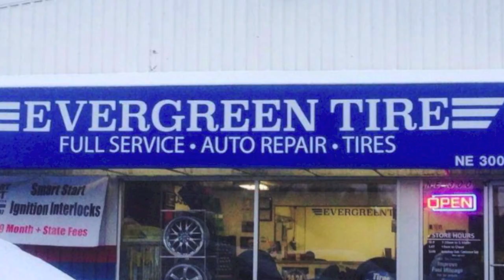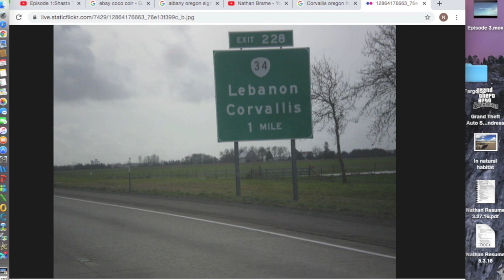Episode 4: Shasta Trinity VW Rabbit Ranch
Part # 4 of the Shasta Trinity Vw Rabbit Ranch story!
A story to teach how narcissism is important to know about.